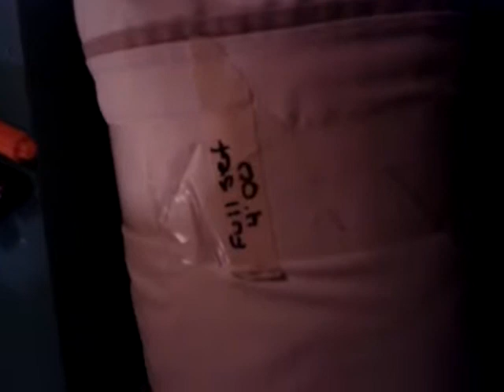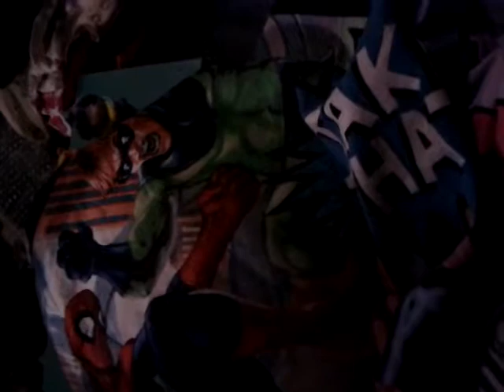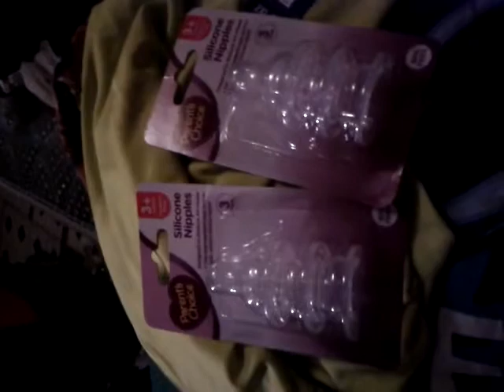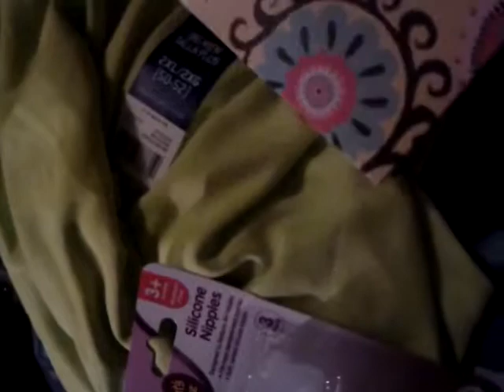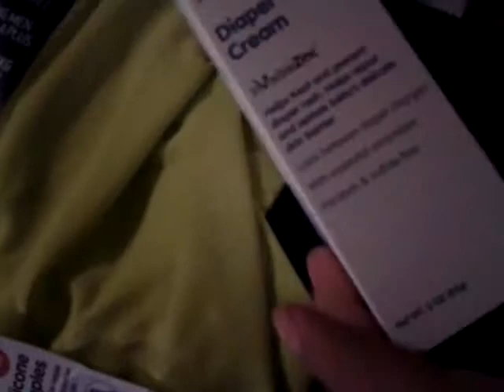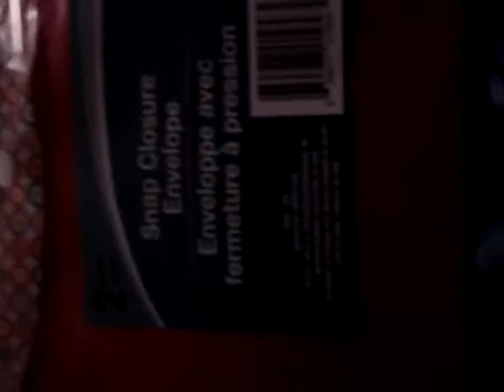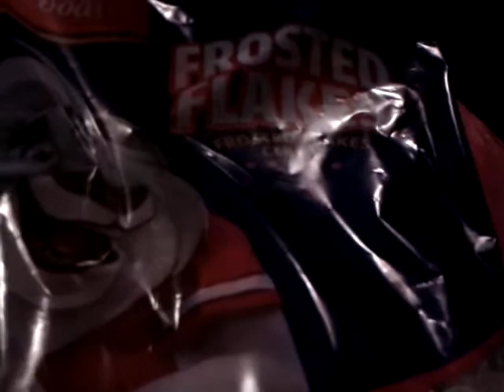Multi haul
Many different places I have hauled.